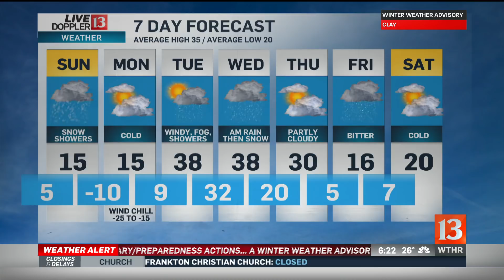Live Doppler 13 Weather Forecast 6pm